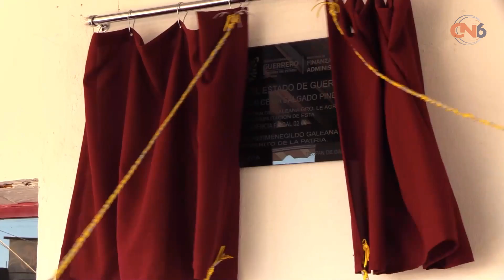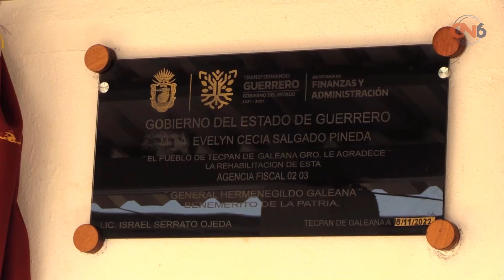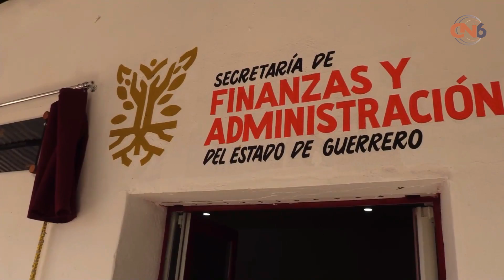Autoridades de SEFINA inauguran rehabilitación de agencia fiscal de Tecpan